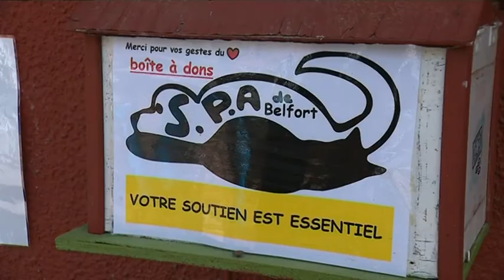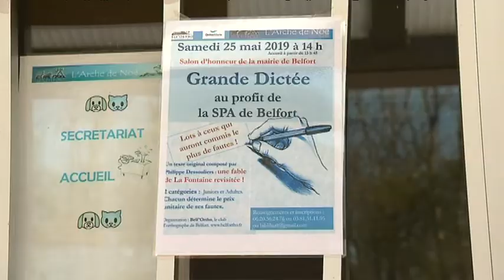La SPA de Belfort en difficulté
Un reportage de Vanessa Hirson et Denis Colle. Avec Patrick Kazmierzak : vice-président de la SPA de Belfort et Elvina Bermon : salariée SPA de Belfort.